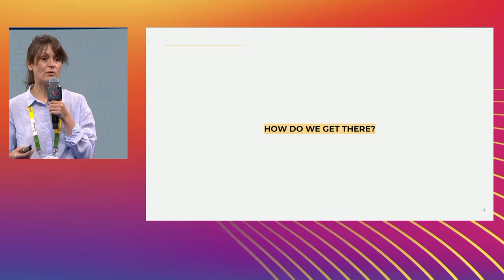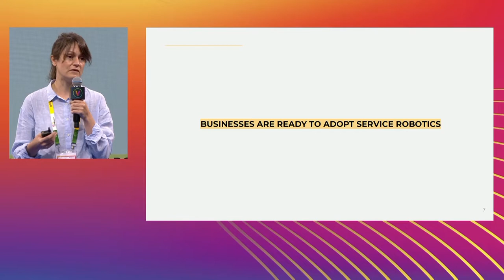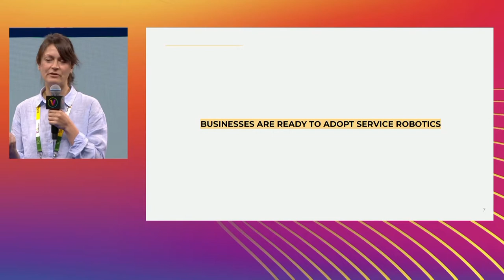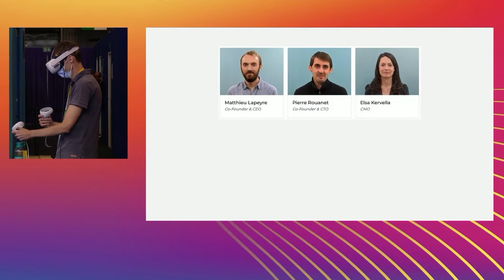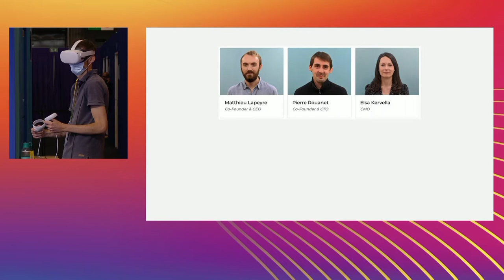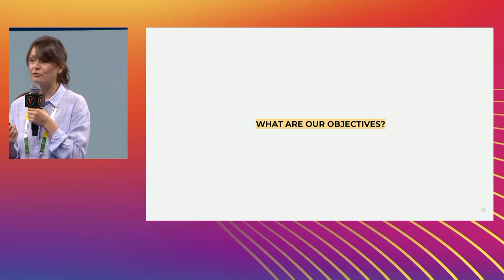Pitch Pollen Robotics @Vivatech 2021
Elsa Kervella, Chief marketing & sales officer introduces Reachy, Pollen Robotics' humanoid open source robot on EDF Discovery Stage at Vivatech 2021 in Paris